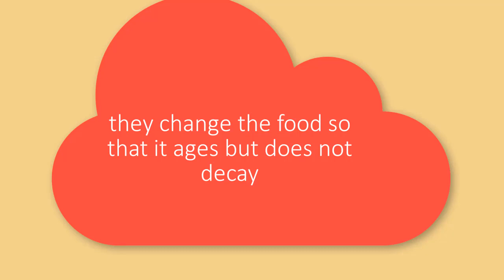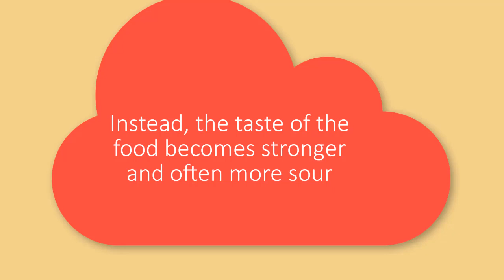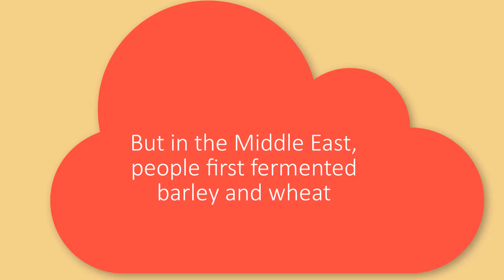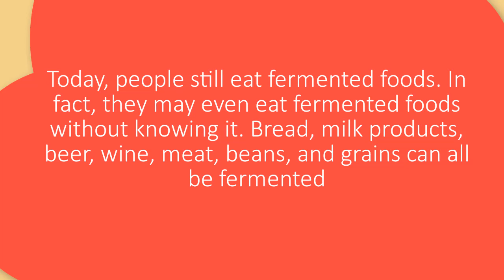Angielski w bibliotece - fermentacja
W ramach działań skierowanych do osób starszych prowadzimy zajęcia edukacyjne w zakresie nauki języka angielskiego. Zapraszamy do oglądania i do nauki.